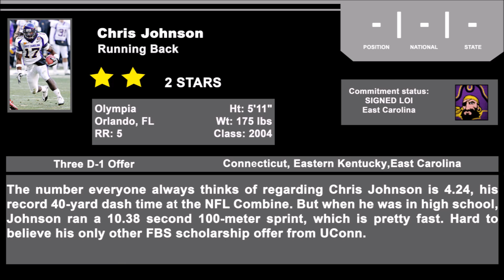Two-Star recruits that are now in the NFL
Im going to start doing every sport not just baseball. This isn't all of the Two-star recruits just some of the top.